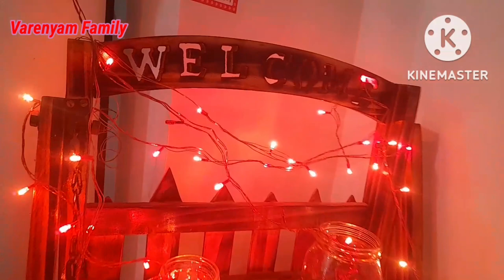How Varenyam celebrated Diwali | Diwali Pooja | Bursting Crackers | Rangoli Making | Varenyam Family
diwali status,
Happy Dipawali Status 2022, Diwali Special Status Full Screen, Guru Status,  Diwali Status,
DIPAWALI status full screen 2022

coming soon diwali
coming soon status
हैप्पी दिपावली
हैप्पी दिपावली status
हैप्पी diwali
हैप्पी दिपावली new
new हैप्पी दिपावली
chhath puja status
coming chhath puja status